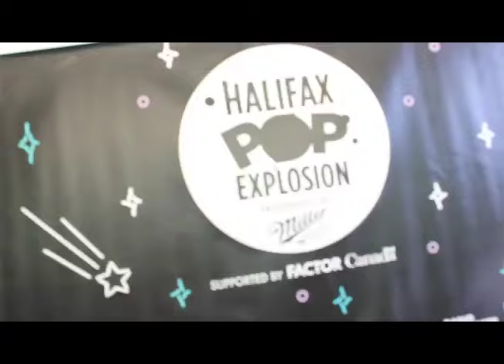Glory Glory - Airport - CKDU Studio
Glory Glory drop by CKDU to perform "Airport" off thier new EP "Where The People Are" and talk about their Halifax Pop Explosion. They will be performing at Casino Nova Scotia on Friday Oct. 22 at 10:45.